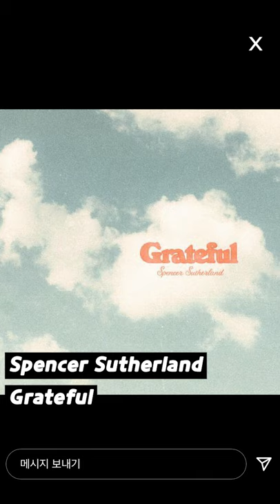[PLAYLIST]🤗지나가는 모르는 사람한테 추천해주고 싶은 팝송 모음집 /세로 영상🏃‍♀️🏃‍♂️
~광고 제거 ▶️ 40:41 ~

00:00 Foley - Can’t Help The Way
00:00 Foley - Can’t Help The Way

03:08 Summer Feelings - Lennon Stella feat. Charlie Puth
03:08 Summer Feelings - Lennon Stella feat. Charlie Puth

05:51 Remi Wolf - Hello Hello Hello(Polo & Pan Remix)
05:51 Remi Wolf - Hello Hello Hello(Polo & Pan Remix)

09:49 PRETTYMUCH, CNCO - Me Necesita
09:49 PRETTYMUCH, CNCO - Me Necesita

12:59 Shawn Wasabi - Animal Crossing
12:59 Shawn Wasabi - Animal Crossing

15:38 Gracey, Ruel - Empty Love
15:38 Gracey, Ruel - Empty Love

19:08 Kailee Morgue - Unfortunate Soul
19:08 Kailee Morgue - Unfortunate Soul

22:17 Josef Lee - Mulholland Drive
22:17 Josef Lee - Mulholland Drive

25:25 Tayla Parx - Dance Alone
25:25 Tayla Parx - Dance Alone

27:59 Spencer Sutherland - Grateful
27:59 Spencer Sutherland - Grateful

30:45 Faouzia - You Don’t Even Know Me
30:45 Faouzia - You Don’t Even Know Me

33:48 Finn Askew - Roses
33:48 Finn Askew - Roses

37:10 Cardi B - Press
37:10 Cardi B - Press